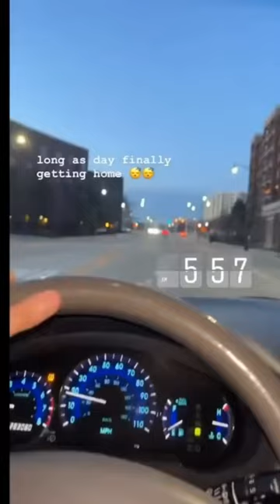Vlog #3 Tocada in Wisconsin with Legado X 🎸 follow me on insta for more content brandon_music18